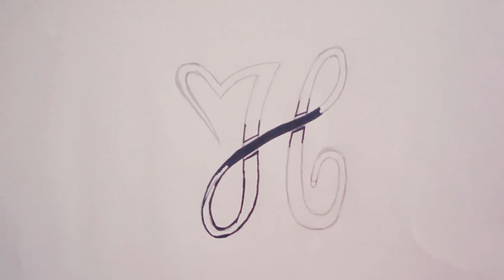Initial H alphabet Easy Tattoo Drawing with Heart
About Video:
In this video I will draw H alphabet tattoo drawing with Heart. In this video I am using pointer and black bold marker & a white little hard sketch paper. Also used LED 4B pencil. This drawing idea is mine.

Top Queries:
H alphabet tattoo drawing
H word tattoo drawing
H alphabet tattoo with heart
H word tattoo with heart
Easy H alphabet tattoo
Easy H word tattoo
How to draw H alphabet tattoo
H tattoo with heart